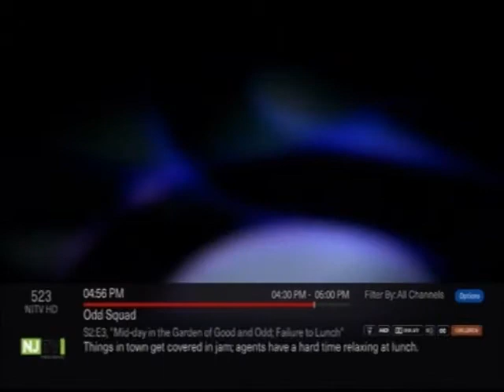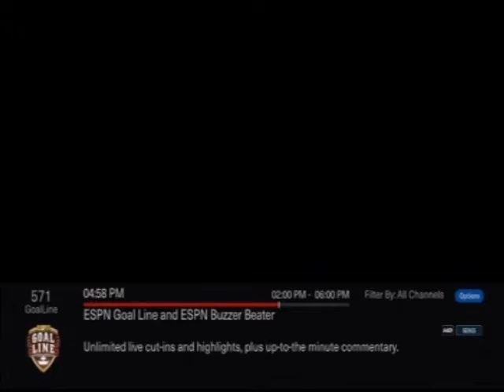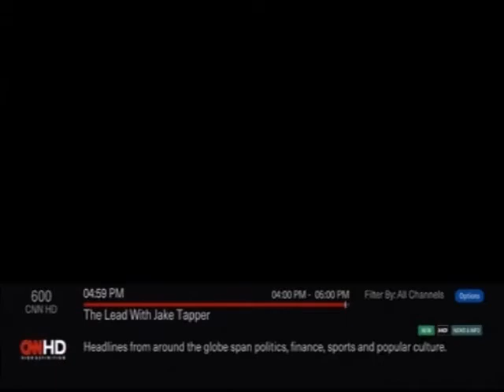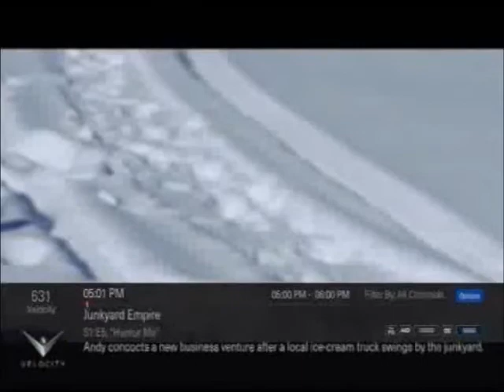Verizon Fios TV Channels Surfing (October 2016) Part 1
Package Mundo TV. From channel 501 to 639